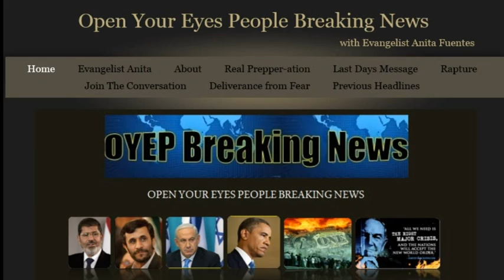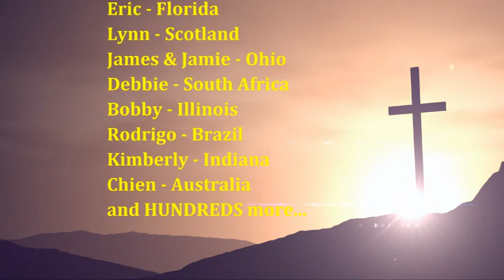The Main Weapon of Our Warfare Satan is Terrified of You Finding Out and USING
A must hear! In these last days the devil has sought to keep Christians in the dark over their vast choice of weaponry in the battle of spiritual warfare against his lies and suggestions. But there is one weapon he is terrified of because this one weapon, this main weapon reminds him of his defeat, causes his grip on you to release and continues to reveal his ultimate end: the lake of fire. Tune in, find out and forward to all you know. In Jesus name, Amen.
Have you been blessed by our ministry broadcast? Thank you and God richly bless you in Jesus name, Amen.